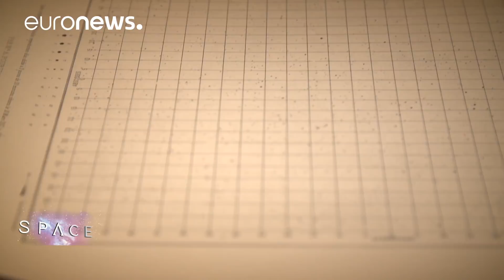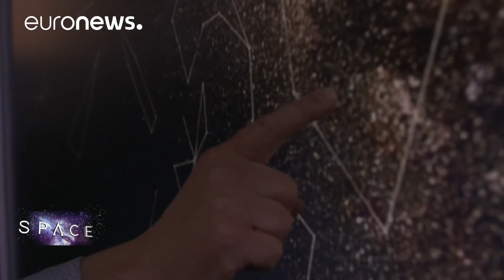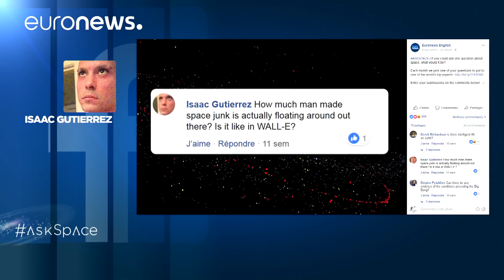ESA Euronews: Gaia’s revolution in astronomy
Astronomy is undergoing a revolution with the release of precision data on 1.7 billion stars in our galaxy from the Gaia space telescope. We head to the historic Observatory of Paris and ESA's ESTEC base in the Netherlands to find out more.

It's fair to say that science has been waiting for centuries, or even millennia for such a detailed survey of the Milky Way, and right now star-gazers are swamped with fresh, high-quality data that they can use to answer every question about the galaxy they ever wanted to ask.